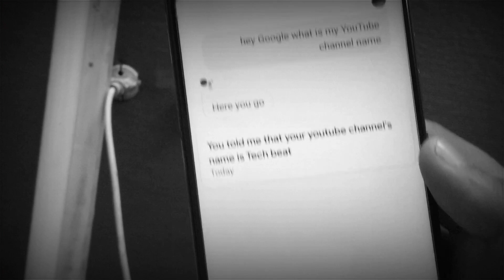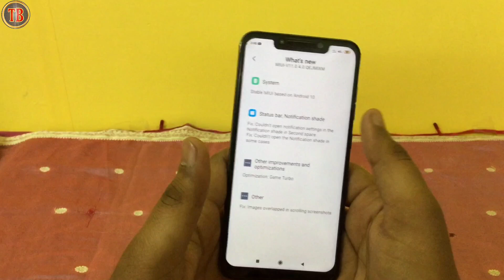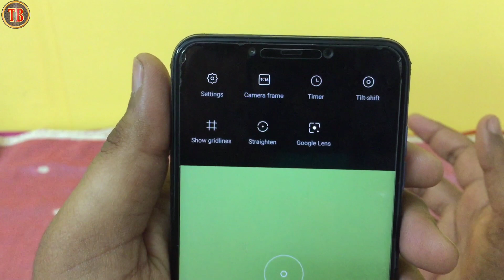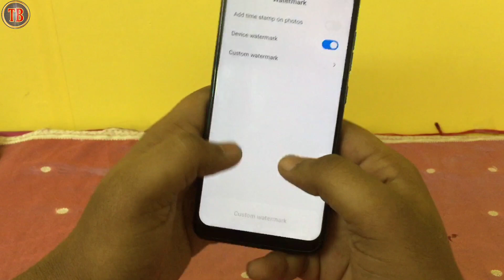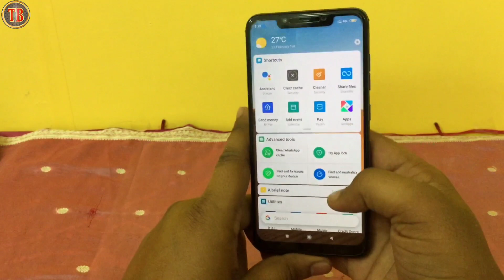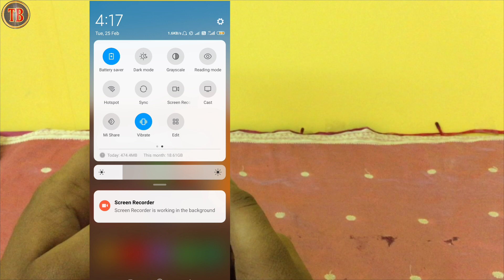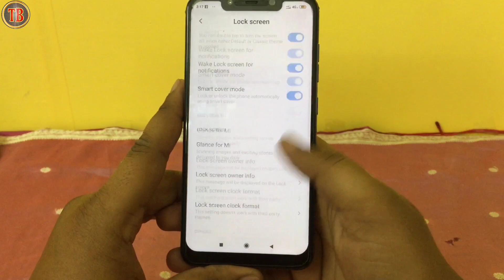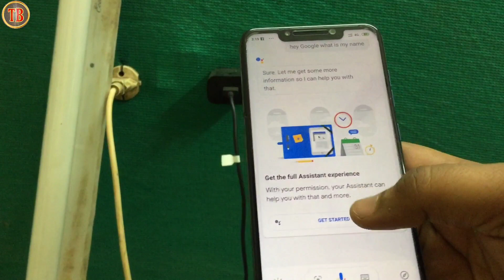New Feature Android 10 In POCO F1🤔|| Android 10 New Features In poco f1 2020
About:-Hello dosto mai priyansh sharma (Tech beat)
Dosto aaj ke es video mai mane bataya hai  ki kuch timne phle jab mane poco f1 mai Android 10 update keya tha to aaj mane bataya hai ki Android 10 mai kya kya new Feature mile hai poco f1 mai video ko pura dekhna

My:)Queries.

Download Android 10 for Poco F1 | MIUI 11 Official Update Review

Poco F1 - Android 10 Official Stable Update 11.0.4.0 MIUI 11

Poco F1 MIUI 11.0.4.0 Android 10 (q) New Stable Update Full Changelog | Poco F1 Android 10

POCO F1 + Android 10 = MAGIC!

Whats,New Feature Android 10 In POCO F1|| Android 10 New Features In poco f1 2020

Android 10 ke new Features 2020

 Poco f1 Android 10 kab aaayega

Android 10 kab milega poco f1

More Social Accounts.

Instagram.:-Tech beat